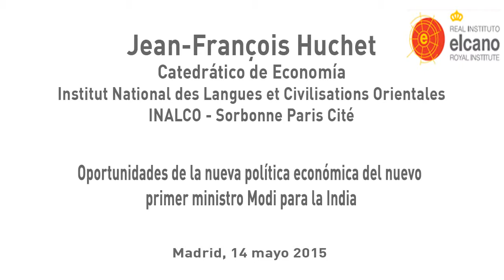Jean-François Huchet - La nueva política económica de la India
Madrid, 14 mayo 2015. Jean-François Huchet, catedrático de economía en la Universidad de la Sorbonne, conversa con Mario Esteban del Real Instituto Elcano sobre las posibilidades y oportunidades para la nueva política económica del primer ministro Modi para la India.
El profesor Huchet habla sobre las relaciones de la India y China en el contexto global y regional y el papel que juega la Unión Europea en su liderazgo-en